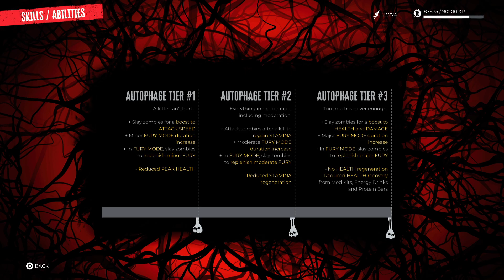Dead Island 2 Beach Offensive | The Final Gauntlet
Walkthrough On The Quest Beach Offensive | The Final Gauntlet